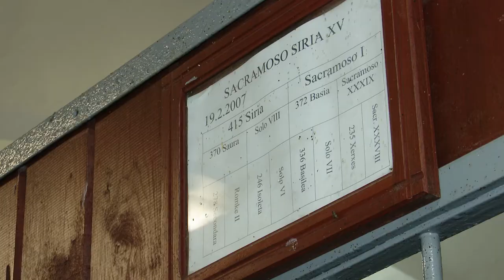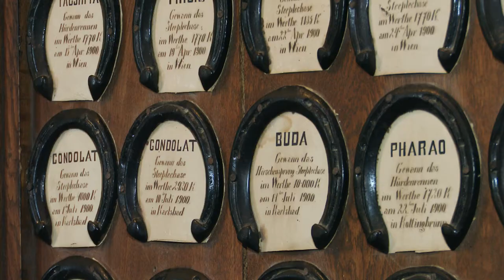SLATIŇANY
Cestování s kamerou po východních Čechách
Slatiňany jsou město na úpatí Železných hor. Žije zde přibližně 4 200 obyvatel.